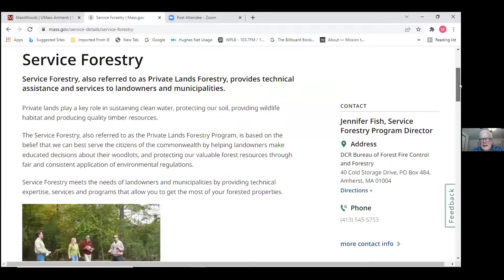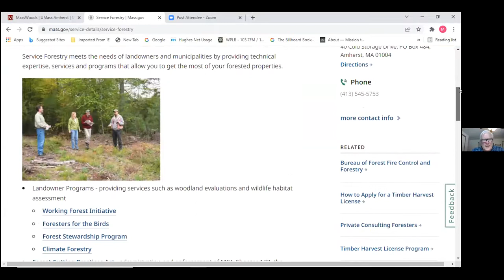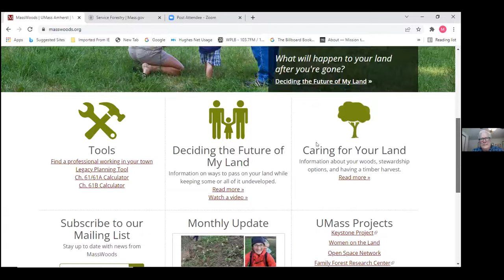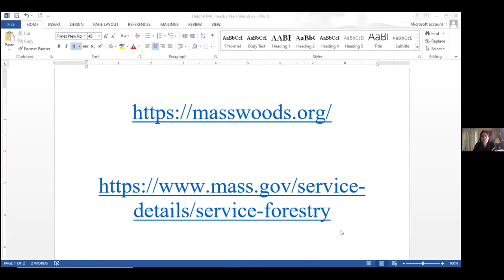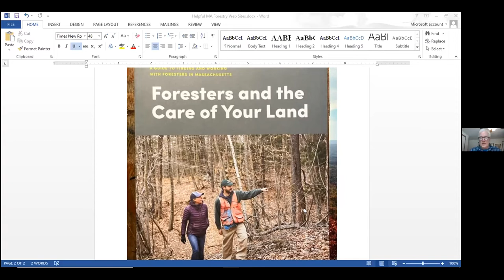Joe Smith, What a forester can do for you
Conservation about the role, training and jobs of foresters and how they can help forestland owners.